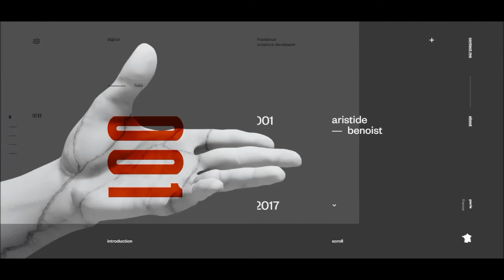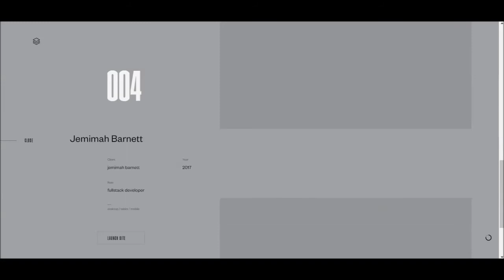Amazing Website UI Design Inspiration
Visit this website for awesome ui design experience